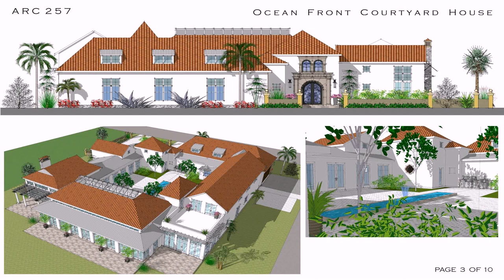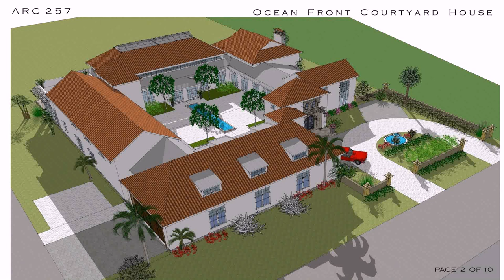Floor Plans With Courtyard In Middle